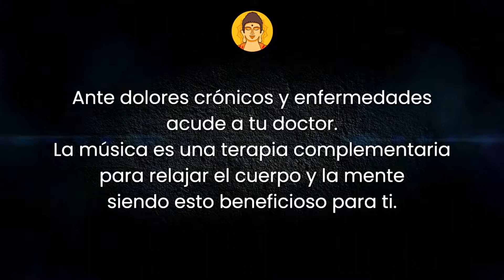Música para viajar por el espacio